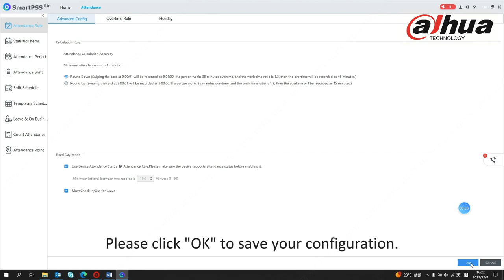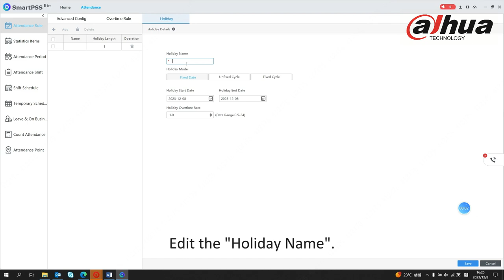【Attendance Setting】-Attendance Rule